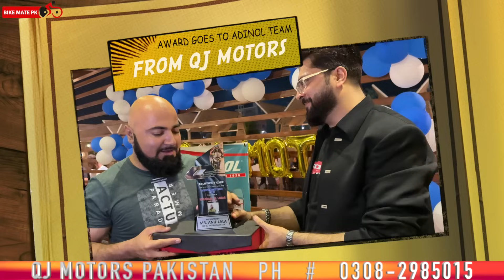QJ Motors Launched Biggest Sports Bike Lineup In Pakistan | Vlog Update 2024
QJ Motor Pakistan -

Address: Plot # 9-C Sunset LANE 5, Phase 2 D.H.A Karachi , Sindh ,Pakistan

Regards Team Bike Mate PK